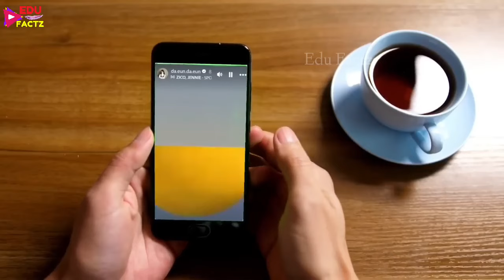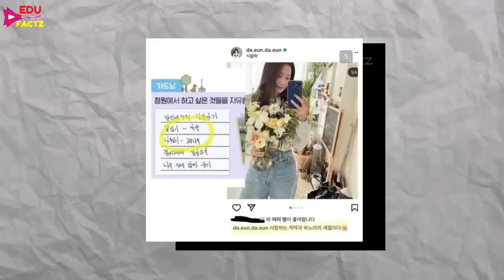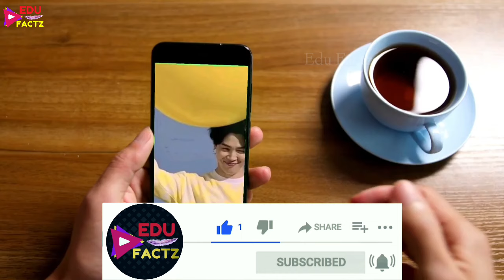BigHit Official Confirm Jimin & Song Da Eun 😘 Jimin Dating Song Da Eun 😍 BTS Jimin Dating Song Da